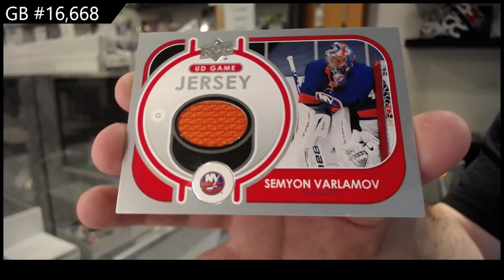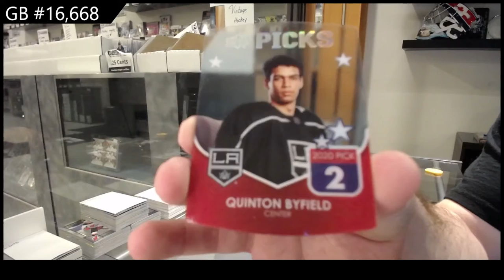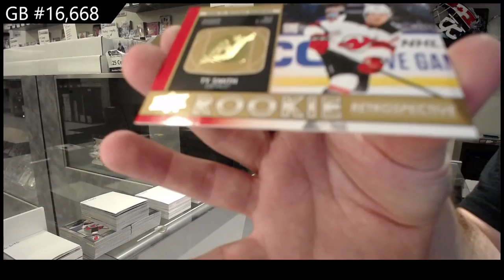21-22 Upper Deck Series 1 Hockey 3 Box Break - GB #16,668